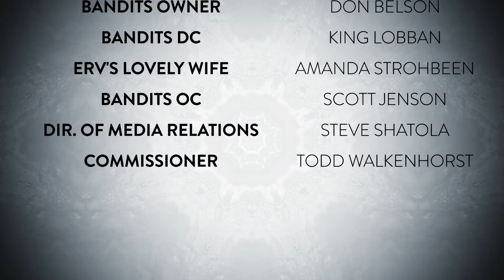Around the NAL - Ep. 10